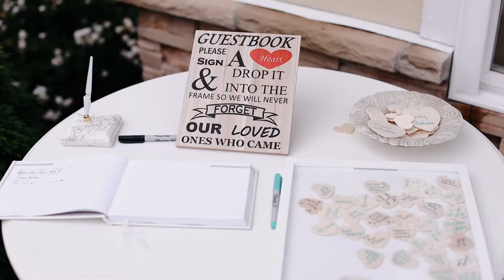A Wedding on the Banks of the Neuse River I Daniel & Emily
It's here! Daniel & Emily are two of the sweetest individuals you will meet. Their day was shared among their friends and family on the banks of the Neuse River in Havelock, NC. It was truly a wedding with a view and an evening of joy and laughter. The afternoon rain showers fell as Daniel & Emily prepared for their turn to walk down the aisle. As the showers cleared friends and family began to arrive, and as the evening went on, a beautiful sunset filled the sky. The night was filled with dancing and laughter, as Daniel and Emily began their new life together.

Vendor Team:

Venue: Neuse Breeze Wedding Film
DJ: Generations Mobile DJ Service
Catering: The Flame Catering and Banquet Center